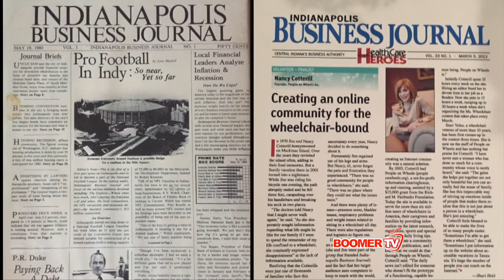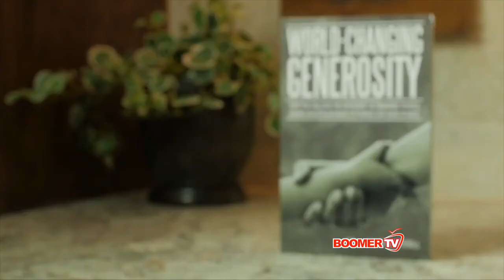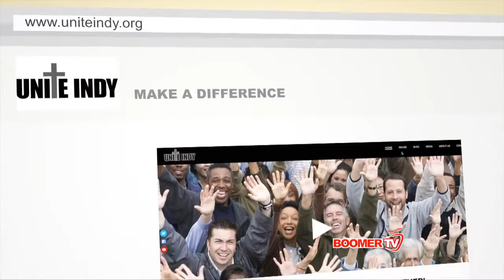Angela Cain "What Matters Most" on Boomer TV, WISH TV 8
Jim and Nancy Cotterill explain the origin of UNITE INDY.